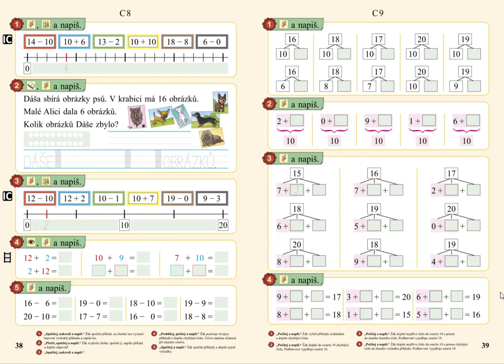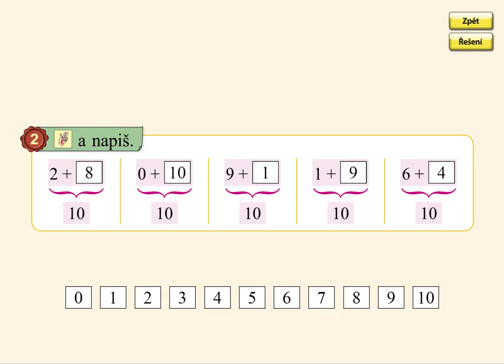Dopočítávání do 10, MATÝSKOVA MATEMATIKA 3. DÍL - POČÍTÁME DO DVACETI, str. 39, cv.2